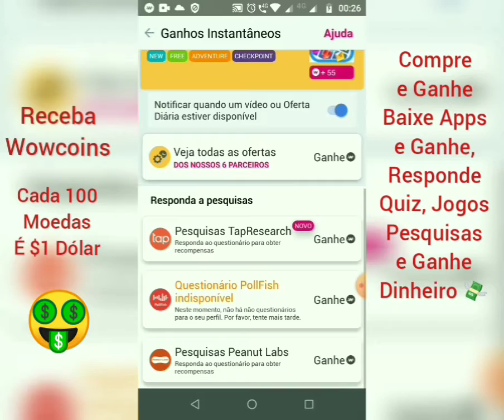Eu Aprovo Assino WowApp é Incrível!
Compre e Ganhe (Lojas)
Baixe Apps e Jogos e Ganhe
Responda Pesquisas e Quiz
e Ganhe Faça Chamadas Grátis,
Áudios No Chat e Ganhe.
Leia Notícias e Ganhe.
Você Pode Usar no Celular e Desktop.